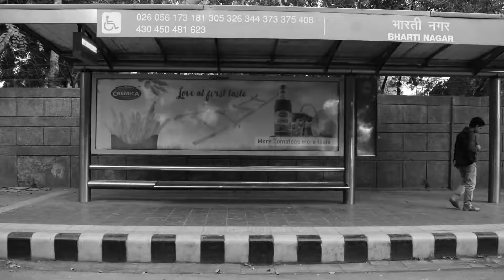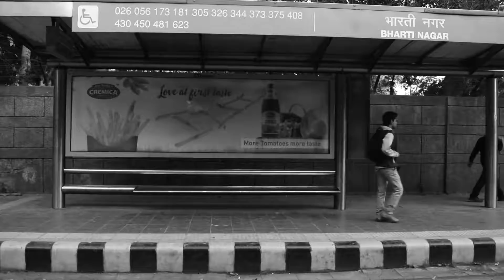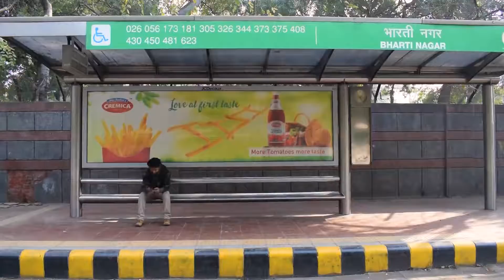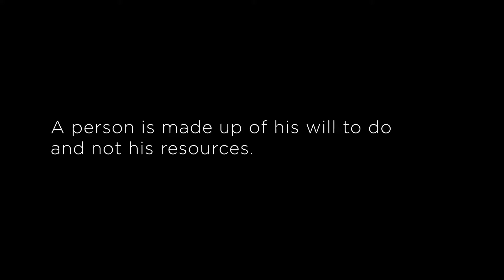Bus Stop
Satyam Gandhi, an aspiring photographer struggles to convince his parents about his love for photography as he himself lacks confidence in his talent because of the limited resources. This film shows how he goes through emotional frustration and anger but somehow manages to gain the confidence while waiting at a bus stop and makes it big!